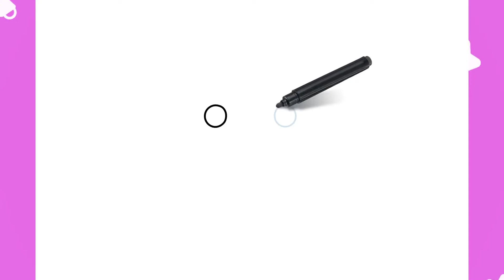HOW TO DRAW CUTE PIKACHU EASY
Hello~!ヽ(￣ω￣(￣ω￣〃)ゝ
Learn how to draw Cute Pikachu from Pokemon
Draw for beginner, step by step, super easy, very slow.